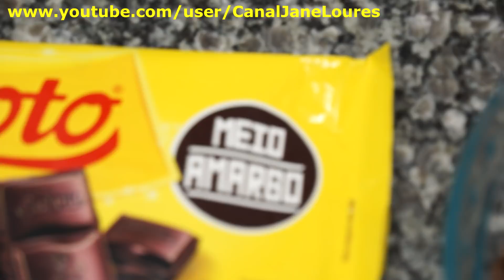SURPRESA DE BRIGADEIRO (Veja o vídeo até o fim)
PARA QUEM AMA MUITO CHOCOLATE , ESTA É A RECEITA...rss...
INGREDIENTES:
2 latas( de 395 grs cada)de leite condensado
6 colheres(sopa)de chocolate em pó
3 colheres(sopa)de manteiga ou margarina
Granulados de chocolate à vontade
1 barra de chocolate MEIO AMARGO.
ESTA É UMA RECEITA DO CANAL JANE LOURES.